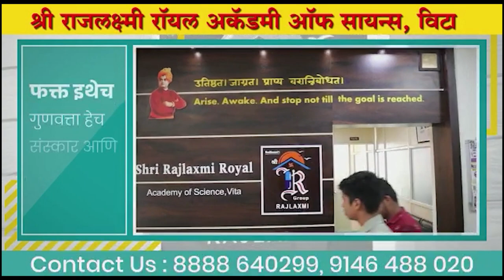विटा पालिकेच्या मैदानाचे रणशिंग वाजले ।। वज्रधारी न्यूज ।।